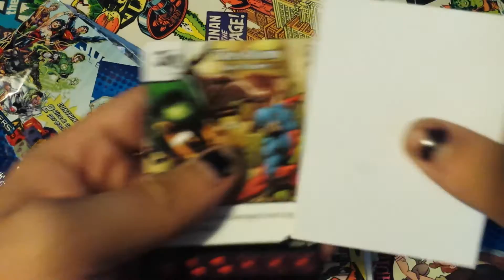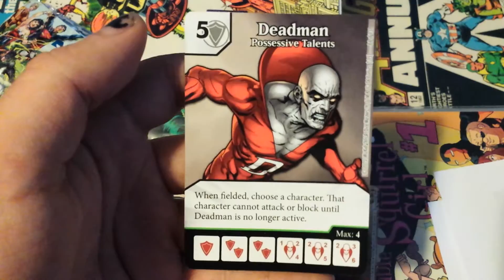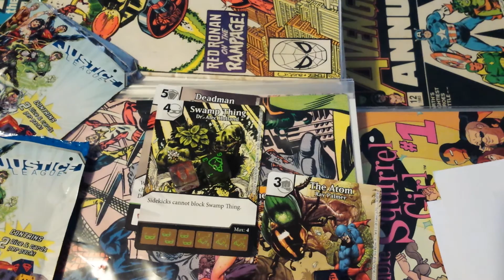DC Dice Masters Pack Break & Channel Update!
I tear open a couple of packs of DC Justice League Dice Masters of which I know nothing about, and ramble about the channel. Good times.